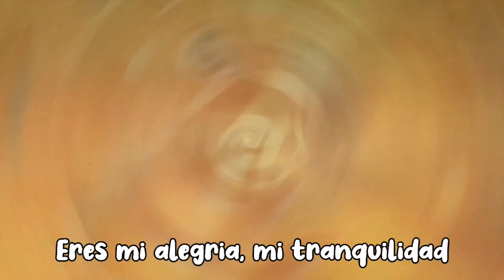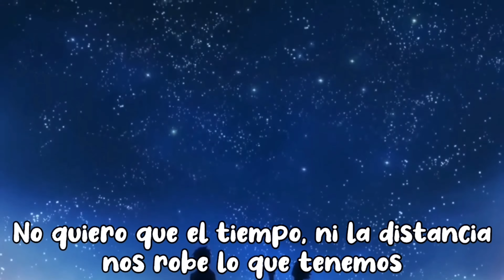J Neftalí - Te Quiero Aqui (Anime Lyrics Video)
Te quiero aquí - J Neftalí

(Prod. Frozy x Twontwon )

Don’t forget to share & give it a